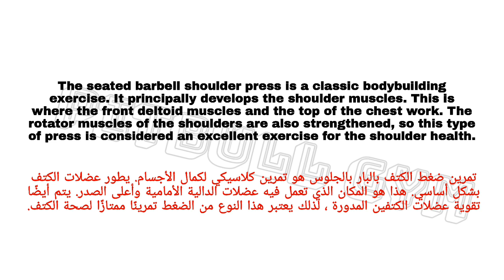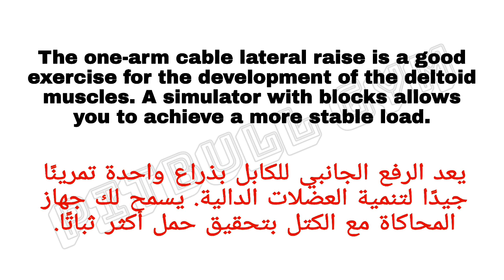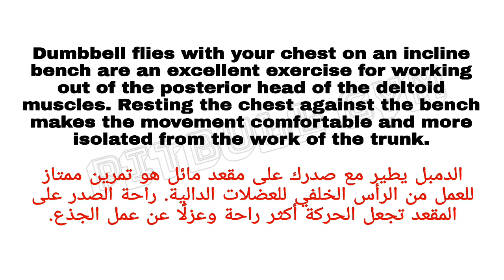كيفية بناء عضلات كتف من خلال 6 تمارين قوية ] How to build shoulder muscles with 6 powerful exercises